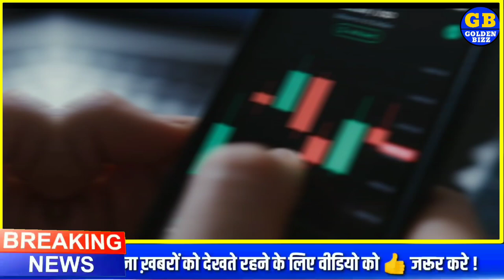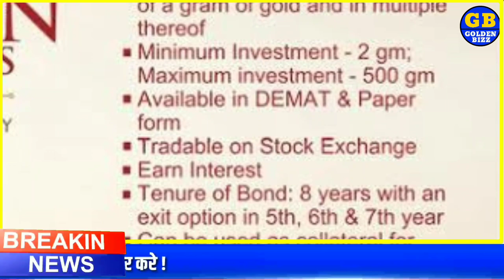सस्ता सोना खरीदने का मोका ! gold Sona Gold in cheap Rate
आज सोने और चांदी की कीमतों में बड़ी अच्छी गिरावट देखने को मिली है अगर आप भी अपने शहर के सोने और चांदी के भाव को जानना चाहते हो तो इस वीडियो को पूरा अंत तक जरूर देखें इस वीडियो में भारत के सभी राज्यों की राजधानियों के सोने के भाव को बताया गया है।

gold price prediction 2021,gold price prediction,gold prediction 2021,gold price 2021,